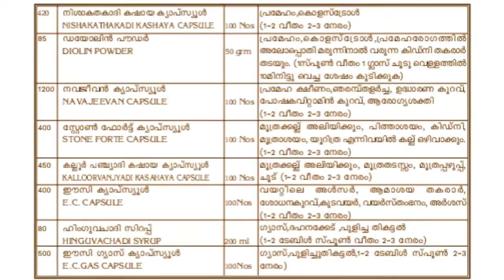Nov 13, 2016